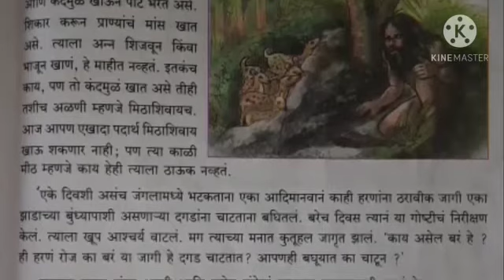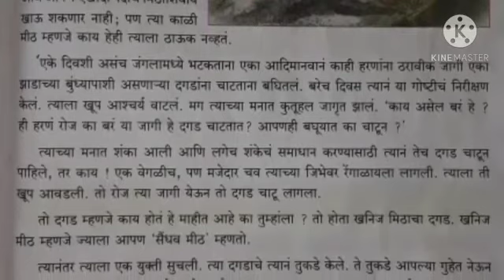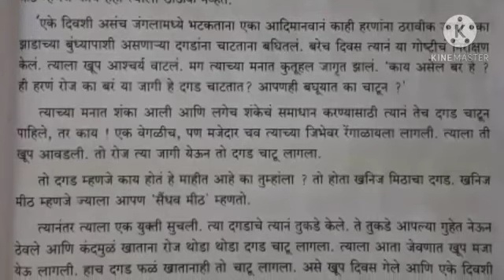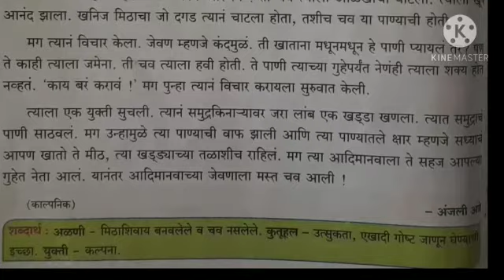इयत्ता चौथी - मराठी पाठ १४ मिठाचा शोध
Video from Minakshi Swami